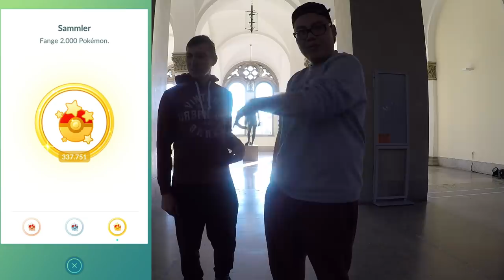Interview mit dem "BESTEN" Free 2 Play Pokemon Go Spieler in Deutschland!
euda hier ein neues Interview!
diesmal mit TZ Pokemon98 dem "krassesten" F2P Spieler in Deutschland